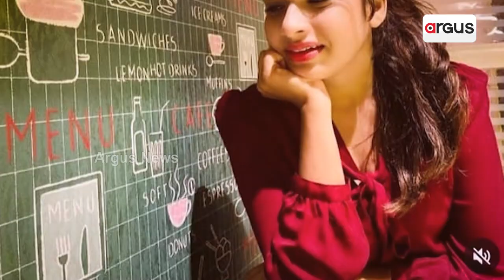Argus Ajira Atithi With Actress Rupashree Panda